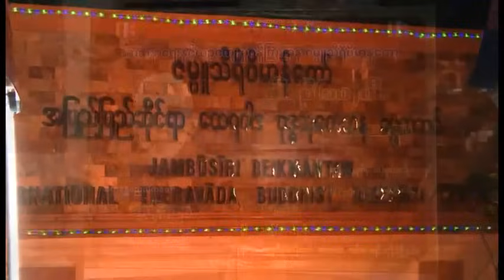ဥပေက္ခာပါရမီ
ကိုယ့်ကိုယ်ကိုယ်အားကိုးပါ၊
ကိုယ်ကလွဲလို့ ဘယ်သူ့ကိုမှ
အားမကိုးပါနဲ့။

တရားကိုအားကိုးပါ၊
တရားကလွဲလို့ ဘယ်အရာမှ
အားမကိုးပါနဲ့။

(အတ္တဒီပသုတ္တန်)